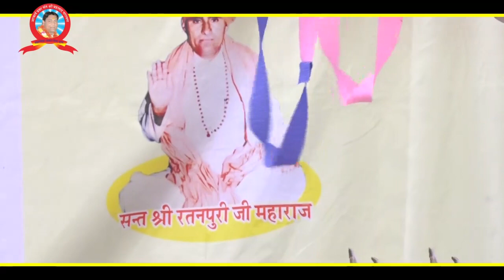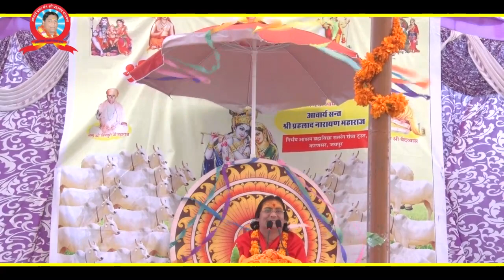Bhagwat Katha Vol.- 42 //हस्तेड़ा श्रीमद भागवत कथा भाग - 42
आयोजक - ब्रम्हा विद्या सत्संग सेवा समिति, हस्तेड़ा
Presents by - Kumawat studio, Gudha Bairsal, Phulera , Jaipur
आचार्य संत श्री प्रहलाद नारायण जी महाराज,
निर्भय आश्रम करणसर , जयपुर, राजस्थान
देखिए सात दिवसीय -
श्रीमद् भागवत कथा
Shreemad Bhagwat katha BY
AACHARYA SANT SHRI PRAHLAD NARAYAN JI MAHARAJ
NIRBHAY AASHRM KARANSAR, JAIPUR, RAJASTHAN
KUMAWAT STUDIO
Pro. Banwari lal kumawat
रोजाना देखिये सत्संग के HD NEW VIDEO
हमारे चैनल को सबस्र्काइब करें  और देखे रोजाना नये विडियो।